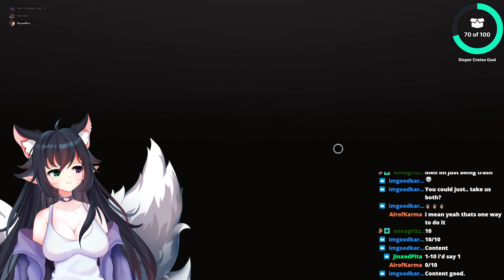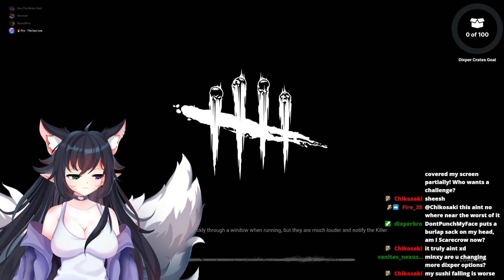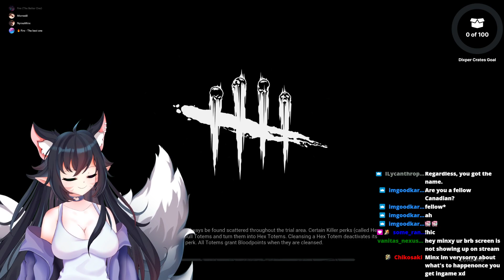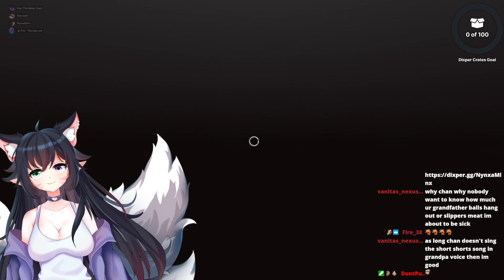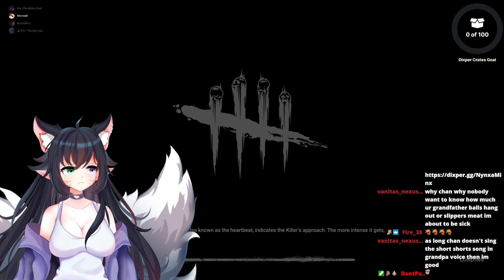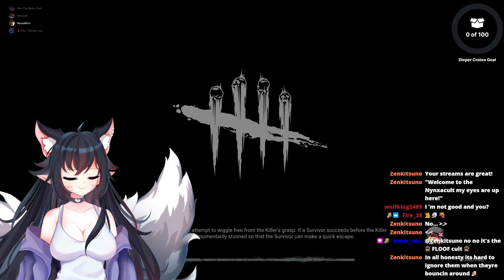We tried out Dixper & this is what happened... - Dead by Daylight Gameplay - Vtuber Edition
Maybe head on over to my other social media accounts and give them some love as well! It costs nothing and its absolutely free and you get to see me be a derp on a regular basis!! What more could you ask for! :D

Also please consider checking out my friends channel! They can be found here:

Notes and Extras!
~Everything you see in my videos is edited from my livestreams from my Twitch channel!~